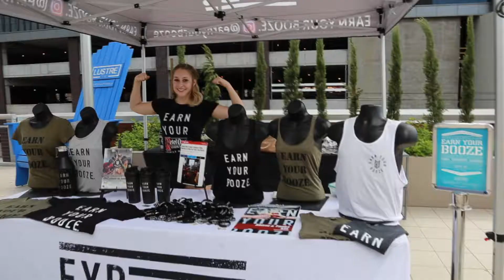Phoenix Finds Episode 7: Earn Your Booze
This week on Phoenix Finds join Lexy as she works out with @earnyourbooze over at @lustrerooftopbar!

@Earnyourbooze advocates an attitude of working out in order to “Earn Your Booze!” Classes are held on a gorgeous rooftop bar and end with a free round of drinks for everyone and free access to the rooftop pool!